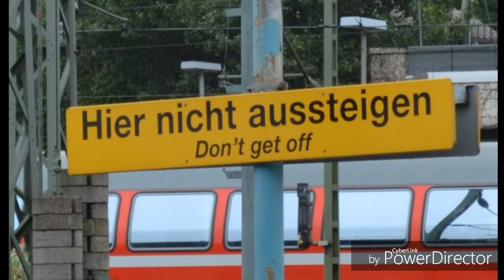Modellbahn Spur n "Neuvorstellung der V 160 005 《Spitzname Lollo💋 》auf meiner kleinen Anlage # 129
Für mich ist die V160 der Vorserie eine der schönsten Maschinen die je von der DB in Auftrag gegeben wurde .Noch ein paar Worte zur V 320 001 Henschel DH 4000,ich möchte ja keinen verärgern ,diese Lok ist schon ein tolles Monstrum aber sie hat bis auf die Führerstandsfront ^^ (Stirnfront) nichts mit der V 160er Familie gemeinsam. Wer sie besitzt kann sich glücklich schätzen aber auf meiner kleinen Anlage wäre sie überflüssig und fehl am Platz .   :-))also kann ich darauf verzichten, überhaupt werdet ihr auch keine E-Loks oder Dampflokomotiven auf meiner kleinen Anlage finden,da fehlt mir gelinde gesagt das Interesse...oder die Infrastruktur..:-))